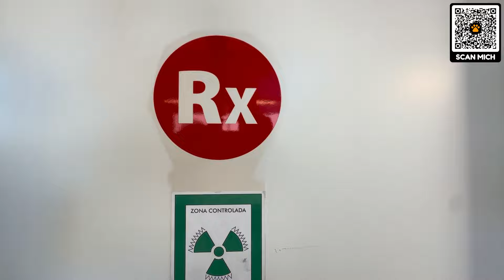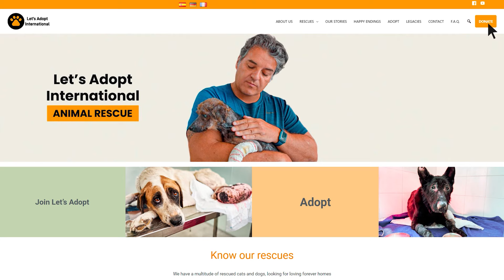Rosita ist wieder im Krankenhaus!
Vor einigen Monaten suchte Rosita Zuflucht in einem Pferdestall und wurde tragischerweise von einem der Pferde schwer verletzt. Die Verletzungen, die sie erlitt, waren so schwer, dass es schien, als könnte sie nie wieder laufen. Doch wir gaben die Hoffnung nicht auf. Die erste Operation an einem ihrer Beine war ein Erfolg und brachte uns einen Schritt näher an ihre Genesung. Jetzt ist es an der Zeit, sich um ihr zweites Bein zu kümmern, das auf seine Behandlung gewartet hat.

Von dem Moment an, als wir Rosita gerettet haben, wussten wir, dass ihr Weg zur Erholung Zeit, Geduld und unerschütterliches Engagement erfordern würde. Der Unfall hatte beide ihre Beine schwer beschädigt, aber mit dem ersten haben wir bereits bedeutende Fortschritte gemacht. Nun ist es an der Zeit, ihre Behandlung abzuschließen.

Helfen Sie uns, einen Unterschied für Rosita zu machen